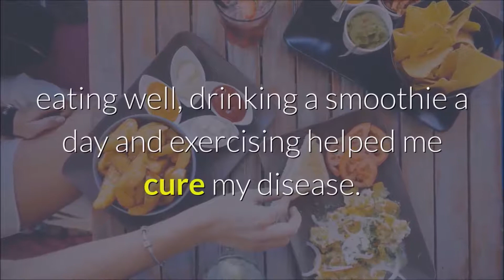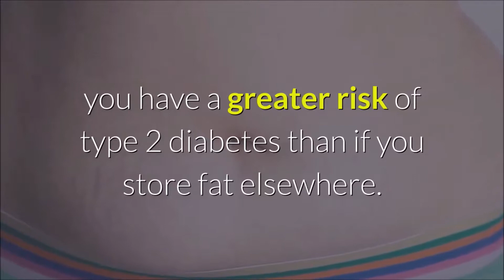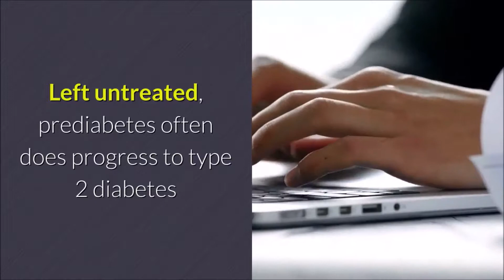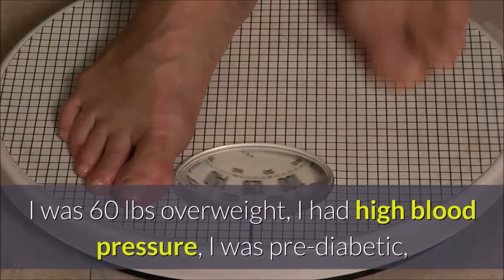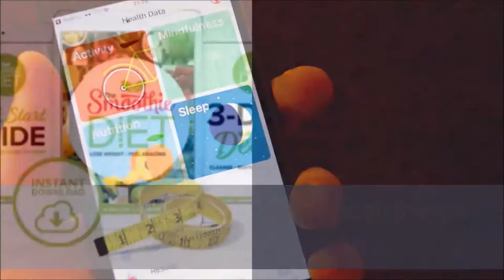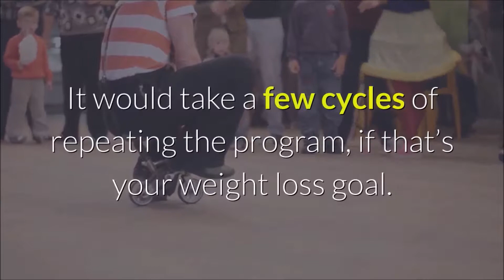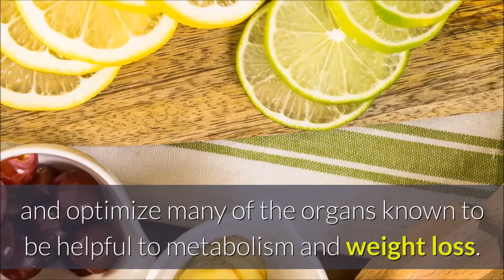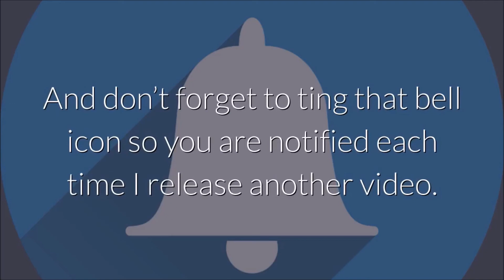Type 2 Diabetes Cure How I Turned My Diagnosis Around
Hi, in this video I am going to reveal to you how I turned around a potentially deadly diagnosis of diabetes. This process I am about to reveal helped me. I can not with good conscious say it will help everyone because everyone's situation is very unique. But for a lot of you it will help.

 First let's begin by explaining what type 2 diabetes is. Type 2 diabetes is a condition that affects the way your body metabolizes sugar (glucose) — This is an important fuel for the body.

When we have type 2 diabetes our body either resists the effects of insulin or doesn't produce enough insulin to maintain normal glucose levels.

There's no “cure” for type 2 diabetes you will be told by physicians, but for me losing weight, eating well, drinking a smoothie a day and exercising helped me cure my disease.

If you are overweight (especially for the young people today) you are at risk of this disease. Being overweight is the main risk factor. If you store fat mainly in the abdomen, you have a greater risk of type 2 diabetes than if you store fat elsewhere. Your risk of type 2 diabetes rises if you're a man with a waist circumference above 40 inches or a woman with a waist that's greater than 35 inches.

The less active you are, the greater your risk of type 2 diabetes. Physical activity helps you control your weight, uses up glucose as energy and makes your cells more sensitive to insulin.

The risk of type 2 diabetes increases as you get older, especially after age 45. Why because people tend to exercise less, lose muscle mass and gain weight as they age. But type 2 diabetes is also increasing dramatically among children, adolescents and younger adults because mainly of diet, less activity and not being educated about nutrition.

Prediabetes this was my condition which is when your blood sugar level is higher than normal, but not high enough to be classified as diabetes. Left untreated, prediabetes often does progress to type 2 diabetes

So what are we going to do about it? For those with full onset type 2 diabetes you will have to follow your doctors course of treatment and try and follow what I will be sharing because it just might help you.
For those who are on the edge of onset type 2 diabetes you have a chance to turn it around as long as it is not genetic. Meaning it runs in the family like type 1 diabetes. But for 90 percent of you this doesn’t have to be your demise.

As you can see in the picture here this is where I was when all my health problems started to pop up. I was 60 lbs overweight, I had high blood pressure, I was pre-diabetic, I felt lousy all the time, I was grouchy and I didn’t like myself very much.

6 months later I looked like this. I have to say once I got over the first week it was all pretty much a simple process. To get healthy is a mind set. You have to want to. No one can make you do it and if you cheat you are not fooling anyone not even yourself.

It has to be a life change, not a diet. It has to be sustainable so you don’t put the weight back on. So the first step is to get your mind in the right frame. My wife and I picked a day to start. And before that day arrived we pigged out on everything and anything we could eat. Then once the day came, that was it. Down to the business of getting healthy.

It can be easier for you though. What this does is make it easier (or should I say more pleasant) a way to actually lose the weight.

Before you begin you need to know your daily calorie deficit to be able to lose the weight. Everyone is different and it depends on how much you weigh and how fast you want to lose it. There are free smartphone health apps that will help you with this.

Then get the program which is an instant download after purchasing. Realistic weight loss expectations are around 2-3 pounds per week. It is possible to increase the weight loss using the Smoothie Diet plan, but it would be challenging for most schedules. Many users have lost 50-70 pounds after several cycles of the diet plan, with many of those testimonials up on the official home page.

Just don’t expect to lose 50 pounds after three weeks. It would take a few cycles of repeating the program, if that’s your weight loss goal.

Here is what is included in the program

All of the materials in the smoothie diet program are digital, and can be downloaded to any device for future reference.

The guides, recipes and booklets can be accessed from any computer, tablet, or smartphone.